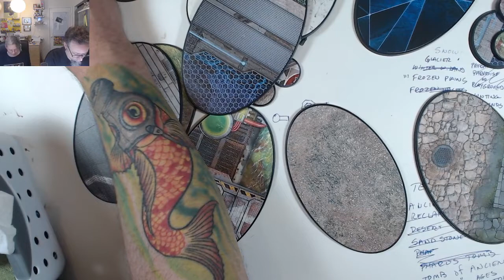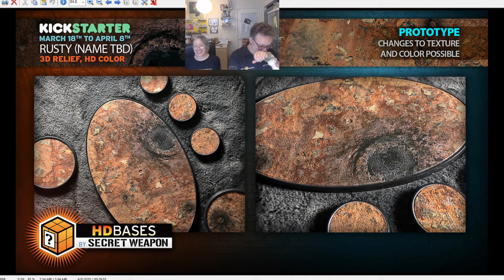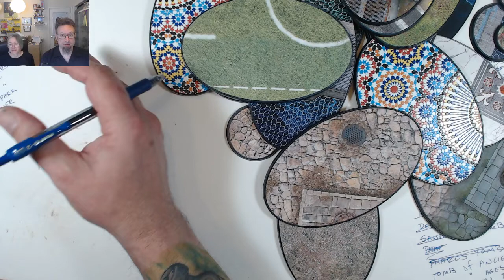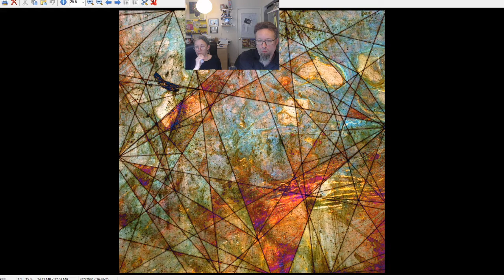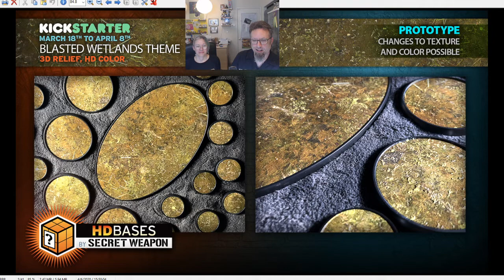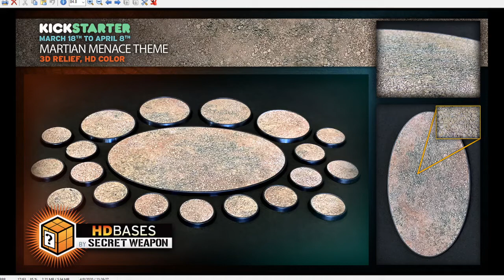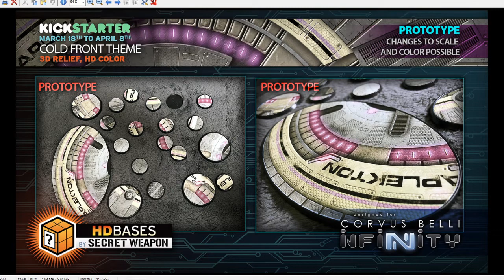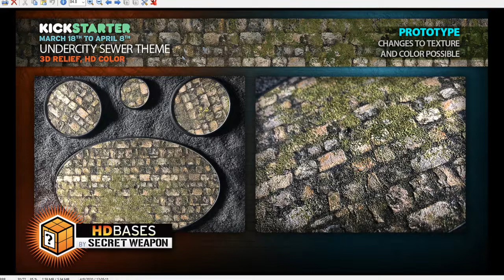HD Bases by Secret Weapon - LIVE - FINAL COUNTDOWN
Join me and Jess Rich in the home studio as we count down the final two hours of the HD Bases campaign.